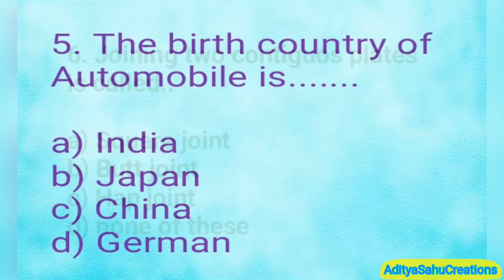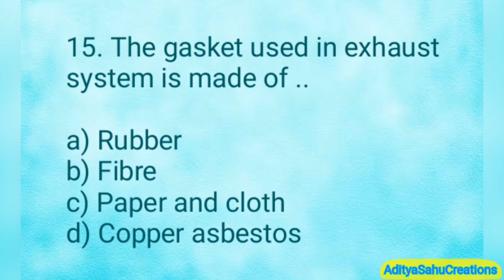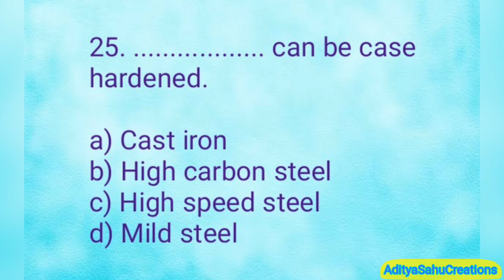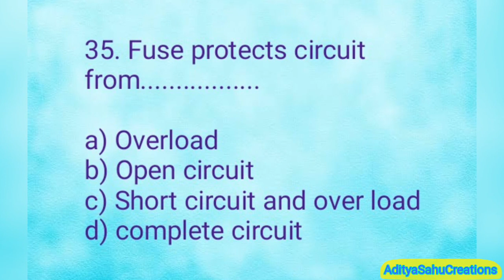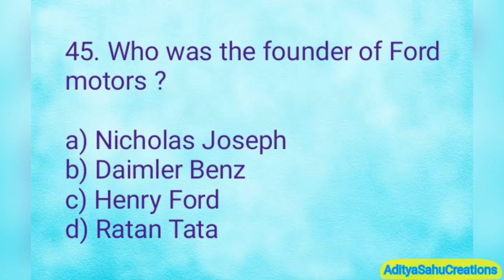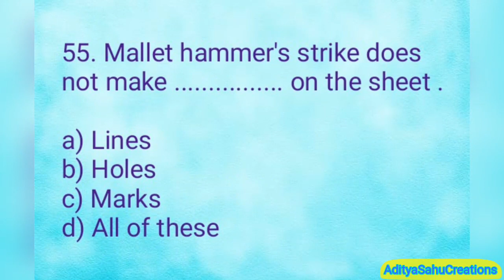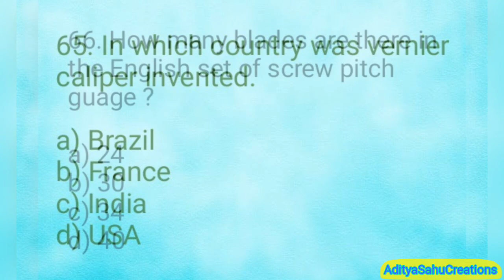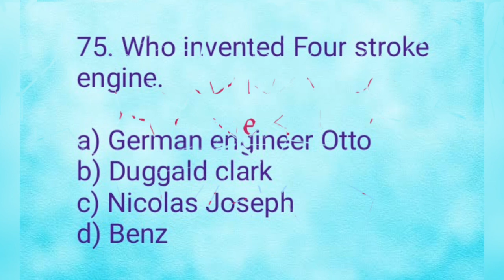M.M.V. 1st year model question paper 2022 || I.T.I. NCVT || Automobile engineer || I.T.I. Assam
I.T.I. M.M.V. ( Automobile engineer) 1st semester Revision test question paper .